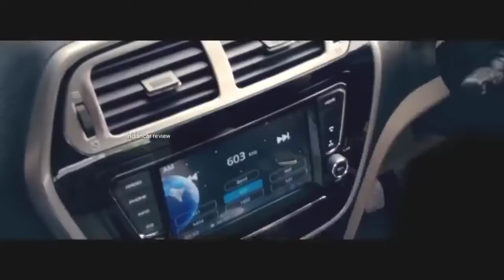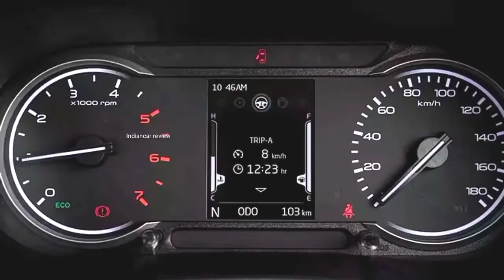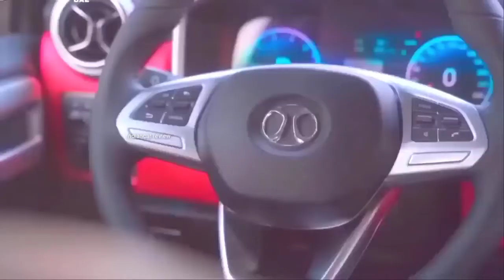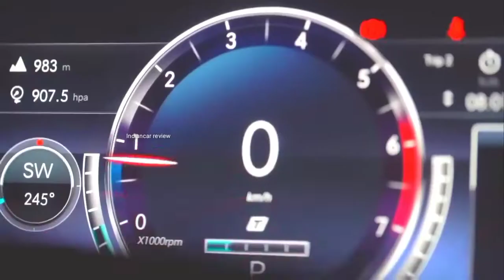Bolero अब नए अवतार में ❤️New Mahindra Bolero B6 2022 👍 ₹ 9.99 लाख 🔥@indiancar review